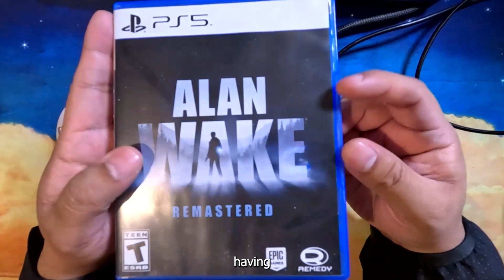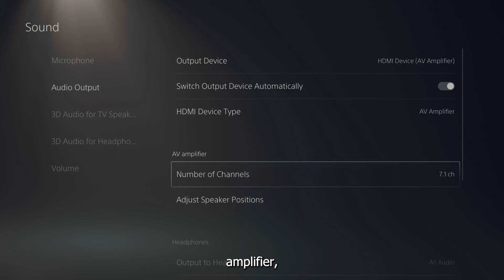PS5 Alan Wake Sound FIX CU4K30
h (Amazon)

Alan Wake Remastered for the PS5 always seemed to have issues. It became more obvious the issues when i tried to record with my Asus CU4K30 Capture Card.

I didn't hear the dialog. I thought maybe it was the CU4K30 limitation, but other games seemed to worked fine. It was a little bit of a hassle to export the videos from my ps5 to drive, and then to my computer, so it needed to be fixed.

This fix isn't just for the CU4K30 or PS5, it might be fix similar issues on different kind of devices.

►FozzyMcFozFoz Storefront